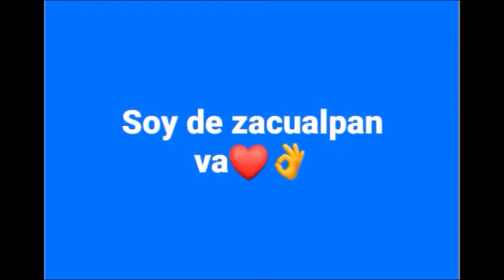Un Rincón cerca del cielo Zacualpan Edo México SEMANA SANTA 2019 calle Melchor Ocampo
RECORDAR ES VIVIR. Viacrucis 2019. calle principal. Sonidos de la naturaleza, imágenes del viacrucis, Vídeo religioso sin afan de lucro. FELIZ SEMANA SANTA, Zacualpan no esta lejos, esta en este vídeo para ser visto y recordado por paisanos y extranjeros. Vídeo CULTURAL, PROMOCIONAL, sin afan de lucro, Un fuerte saludo y un gran abrazo DIOS LOS BENDIGA A TODOS,